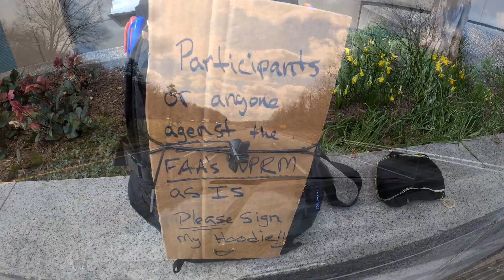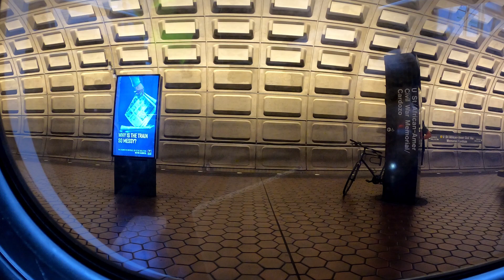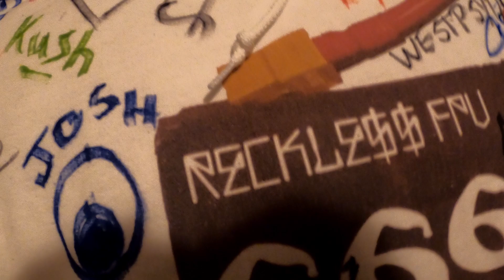NPRM PROTEST (Strobe Warning)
Sorry this took so long to get out! It took over 3 tries to upload before things worked out. Man its been a fight till the end! Thank you all who came out to show support agenst the FAA's NPRM. Thank you all who commented on the NPRM! Thank you all who signed my hoodie!!! The end result is in this video. Thank you UFDA crew for everything you've done. I Love the way this community comes together! NEVER GIVE UP NEVER SURRENDER. ALWAYS HOLD YOUR HEAD HIGH AND STAND UP FOR YOURSELF!

Other Videos By TrueFPVBlood: (updated List )

Original Music Credit to:
- Blink of an Eye - Fuck the FAA